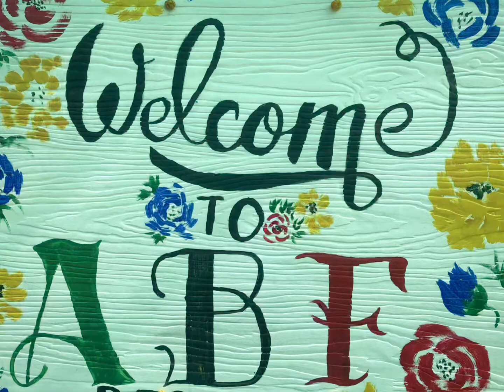ABF FARM RESORT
LOCATED at brgy. PATAGPOS pantabangan nueva ecija